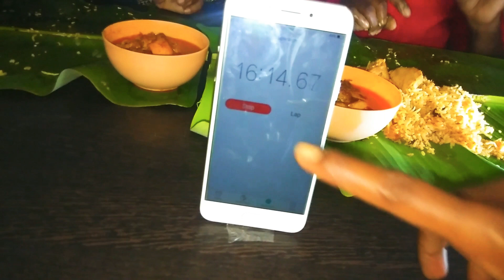IsmartKanchanatips. ఆడపడుచుతో చికెన్ బిరియని ఛాలెంజ్ Adapaduchutho chicken biriyani challenge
ఆడపడుచుతో చికెన్ బిరియని ఛాలెంజ్